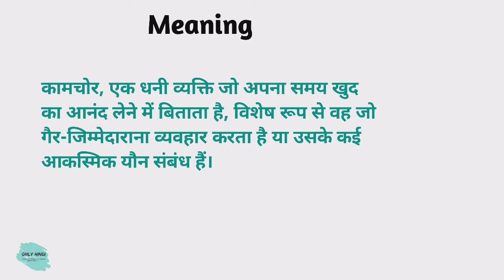Playboy meaning in hindi | Playboy Ka Kya Matlab hota hai | Daily use English words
Nmskar Dosto Aaj is Video me Maine Aapko  Playboy meaning matlab kya hota hai bataenge.

Word meaning,
Daily life English words,
English Vocabulary,